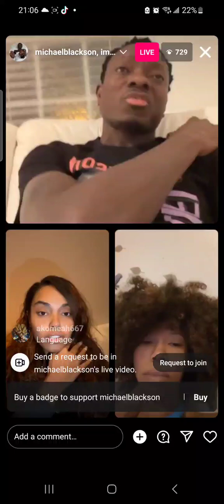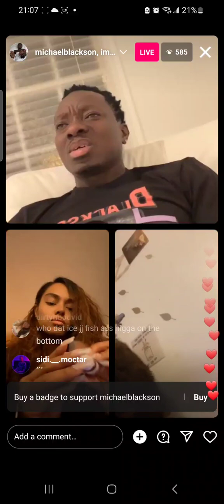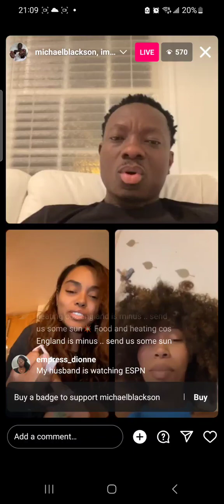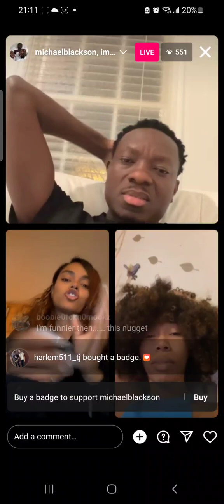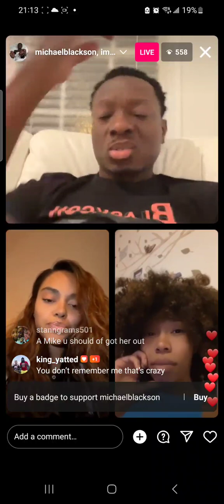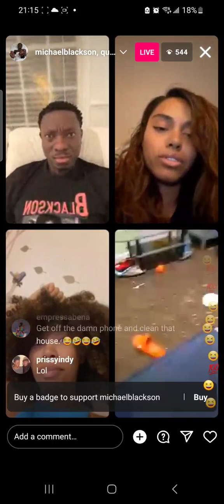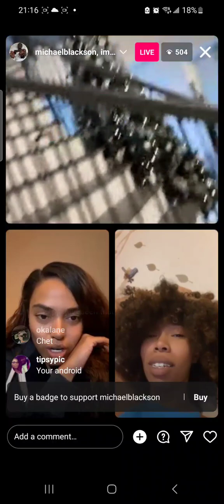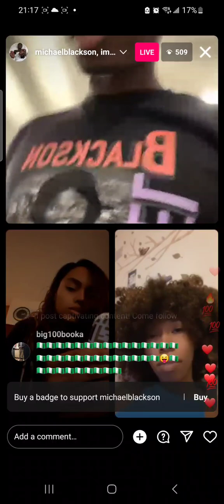Michael Blackson Three Way